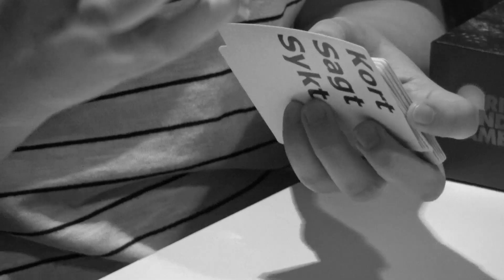Sleeves til Brettspill - Retro TV-Shop parodi | Outland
Sliter du med at du søler ting når du spiller brettspill? Da har vi løsningen du trenger, med kortbeskyttere og sleeves av alle slag! Du finner dem i din lokale Outland-butikk, eller på

En 90-tallsinspirert infomercial til glede for både deg og oss - og brettspillene dine.

Tusen takk for at dere ser på, deler, og handler hos Outland! Deres støtte lar oss fortsette å være det beste stedet for populærkultur i Norge.